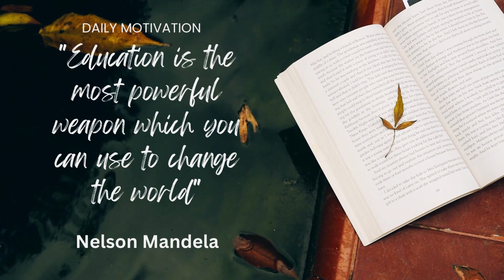"Education is the most powerful weapon" - Nelson Mandela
Want to make extra money?